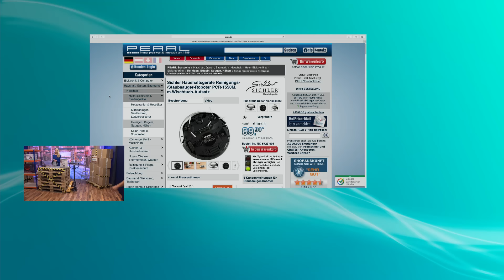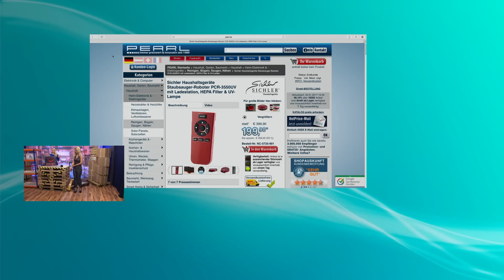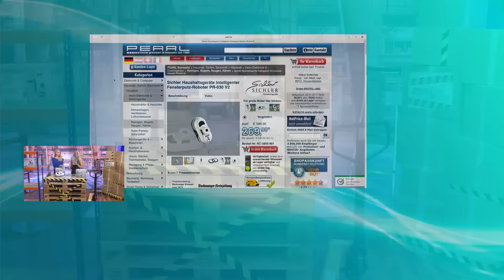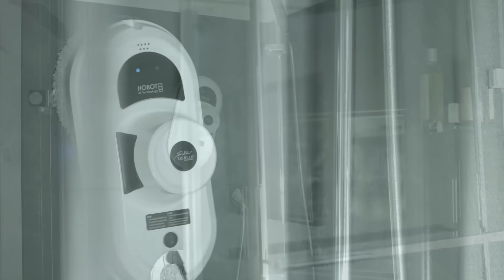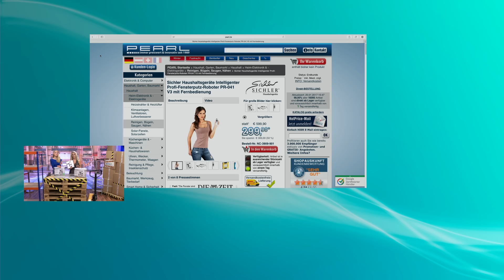Die besten Reinigungsroboter im Lagerverkauf mit Anne-Kathrin Kosch (Januar 2017)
In diesem Video zeigen Anne-Kathrin Kosch und Katie Steiner alles rund um Glasreinigungsrobo.

(00:01:00) Sichler Reinigungs- und Staubsauger-Roboter Basic (Versandrückläufer)
Geprüfter Versandrückläufer zum Toppreis - mit 24 Monaten Gewährleistung!
* Reinigungs- und Staubsauger-Roboter mit Wischtuch-Aufsatz PCR-1550M
* Aufsatz für Reinigungs-Tücher: wischt sogar feucht durch
* Auto-Steuerung mit 3 Sensoren: erkennt Stufen, umfährt Hindernisse
* Extra flaches Design: saugt auch unter Betten und Schränken
* Effektives Reinigungssystem: saugt, bürstet und wischt viele Bodenarten (ideal für Parkett, Laminat, kurzflorige Teppiche, Linoleum, Stein, Fliesen, Glas u.a.)
* Verschiedene Reinigungs-Modi für unterschiedliche Raumgrößen
* Beutellos: abnehmbarer Staub-Behälter mit 0,2 Liter Volumen
* NiMH-Akku mit 800 mAh: rund 60 Minuten Laufzeit
* Ladezeit zwischen den Saugvorgängen: 4 Stunden
* Lautstärke: 60 dB
* Maße (Ø x H): 280 x 75 mm, 1530 g
* Reinigungs-Roboter inklusive Akku, Netzteil, Aufsatz für Reinigungstücher, Filter, 3 Staubtüchern, 4 Reinigungsbürsten und deutscher Anleitung

(00:07:00) Sichler Robotersauger: Staubsauger-Roboter mit Auto-Ladefunktion Premium (Versandrückläufer) (Boden-Wischroboter)
* Reinigungs- und Staubsauger-Roboter mit UV-Licht PCR-3550UV
* UV-Licht vermindert Bakterien
* Fährt selbständig in die Ladestation und putzt anschließend weiter
* 7-Tage-Putzplan programmierbar
* Sensoren erkennen umliegenden Staub
* Präzise Auto-Steuerung mit 11 Sensoren: erkennt Stufen, umfährt Hindernisse vollkommen berührungslos
* Effektives Reinigungssystem: saugt, bürstet
* Umweltfreundlich, weil beutellos: abnehmbarer Staub-Behälter, 0,5 Liter
* Stromversorgung des Roboters über NiMH-Akku mit 2000 mAh: rund 90 Minuten Laufzeit
* Ladezeit zwischen den Saugvorgängen: 3,5 Stunden
* Stromversorgung der Ladestation: 230 V (Netzteil enthalten)
* Stromversorgung der Lichtschranke: 2 Batterien des Typs Mono (bitte dazu bestellen)
* Fernbedienung benötigt 2 Batterien des Typs AAA (bitte dazu bestellen)
* Maße (Ø x H): 340 x 85 mm, 3400 g
* Reinigungs-Roboter inklusive Ladestation, Fernbedienung, Akku, Netzteil, Filter, 4 Reinigungsbürsten,  Bürste für den Staubbehälter, Staubtuch und deutscher Anleitung - Außerdem relevant oder passend zu: Desinfektion, Teppich, Putzen, Vakuum, Milben, Robot

(00:13:00) Sichler Glasreinigungsrobo: Intelligenter Fensterputz-Roboter PR-030 V2 (Versandrückläufer) (Fensterroboter)
* Perfekt für Wintergarten, Schaufenster, Terrassenfenster und Balkonfenster
* Sauberkeit auch an Dachfenstern mit leichter Schräge
* Innovative Technologie: Der Putz-Roboter hält sich durch Unterdruck an der Scheibe.
* Intelligente Sicherheit: sensorgesteuerte Hindernis-Erkennung, Sicherungsseil, Anti-Fall-Algorithmus, 30 Minuten Notstrom-Akku
* Für jede Glasdicke geeignet
* Blickfang für Geschäfte: putzt die Schaufensterscheibe bis zur Decke!
* Auto-Finish: Stoppt nach getaner Arbeit automatisch
* Bequem abnehmbare, waschbare Reinigungspads
* Verbesserte Firmware V2.0 (AI-Technologie)
* Reinigungsgeschwindigkeit: 0,25m²/Min.
* Leistung: 90 W
* 3 Reinigungsmodi
* Maße: Roboter 29 x 15 x 12,5 cm, Sicherungsseil 4,5 m, Kabellänge 5 m (4 m, dazu 1 m vom Netzteil zur Steckdose)
* Fensterputz-Roboter HOBOT 188 inklusive Fernbedienung, Kabel + 230-V-Netzteil (mit Eurostecker), 12 Reinigungspads, 4 Reinigungsringe, Sicherungsseil, deutscher Anleitung - Außerdem relevant oder passend zu: Scheibenwischer, Fenster Putzen, Saugroboter, Abzieher

(00:19:00) Sichler Glasdach Roboter (Fensterputzroboter Glasdach) - statt 549,90 EUR jetzt 255,19 EUR